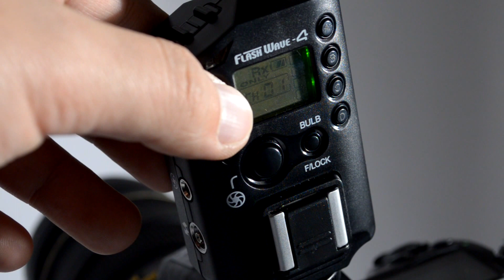SMDV Flash Wave4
SMDV Flash Trigger & Release

Flash Wave4